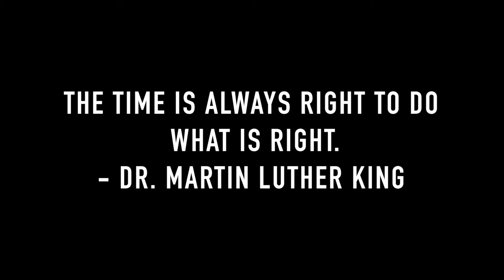LCC 8 28 19